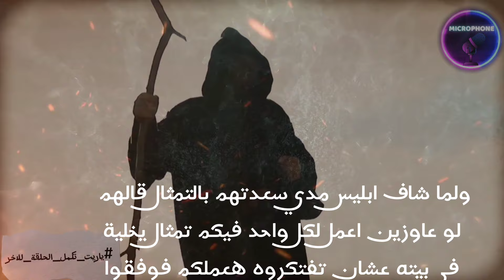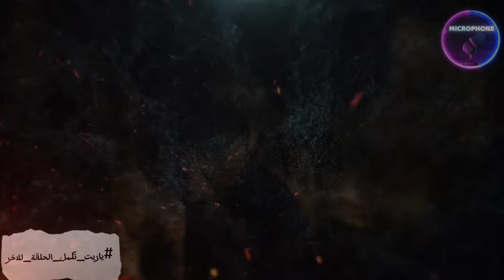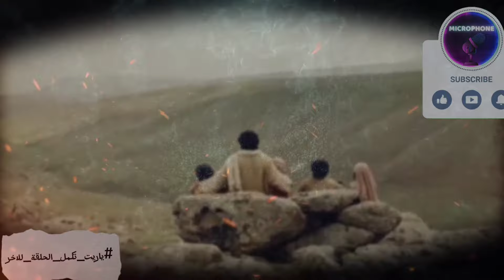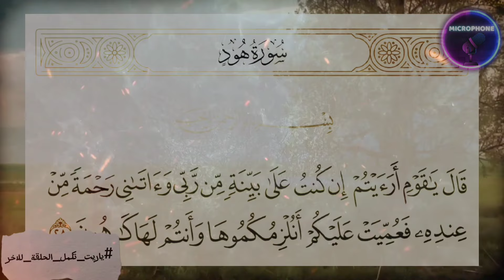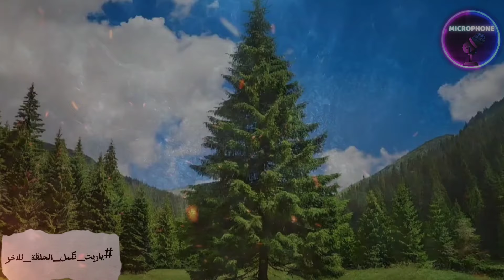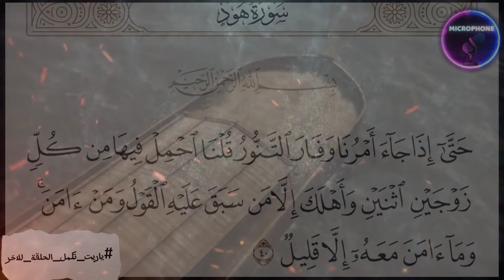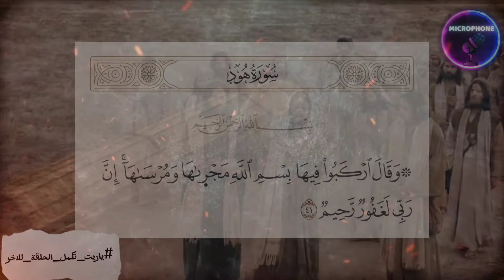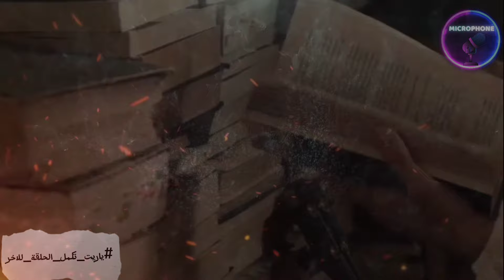قصة نوح عليه السلام مع اول قوم يعبدو الاصنام / طوفان نوح وقصة الاصنام ود و سواع و يغوث و يعوق و نسر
بعد موت سيدنا (إدريس) بـ10 قرون يعني 1000 سنة تقريبًا، كان فيه خمس أشخاص من العباد الصالحين، ومن كتر تقربهم من الله الناس كانت بتاخدهم قدوة، كان اسمهم (ود، سواع، يغوث، يعوق، نسر)، الخمسة كانوا عايشين في العراق.

الناس كانت متعلقة بالخمس أشخاص دول لدرجة غير عادية، لأنهم صالحين لأبعد حد زي الأنبياء والرسل، !
وفيه آراء تانيه بتقول انهم كانوا بيحبوهم  لأنهم كانو بيفهموا في الزراعه وري ومواعيد الفيضانات
لحد ما ماتوا الخمسة
هنا الشيطان بدأ يلعب في عقول الناس إنهم يصنعوا لهم خمس تماثيل تعظيم لعملهم وعلشان يفتكروهم من خلالهم، وفعلًا الناس اقتنعت مع الوقت وصنعت الأوثان دي أو الأصنام "التماثيل"، وبدأت الناس تزورهم علشان تذكر من خلالهم ربنا وتتعبد.

بعد مرور سنين طويلة، وتغيير الأجيال، وسوس الشيطان تاني للناس وقال لهم إن التماثيل دي غالية جدًا عند ربنا وأقنعهم إن أجدادهم كانوا بياخدوهم واسطة بينهم وبين الله، ودا خطأ جسيم، لأن ربنا مش محتاج واسطة علشان ندعوا له.

وفعلًا الناس بدأت في التقرب من الله من خلال التماثيل دي، وكأنها هتشفع لهم عند ربنا، ومع مرور السنين وقع أول شرك بالله وهو إن شخص سجد لتمثال (ود) وبدأ في عبادته، ومع الوقت الناس اتبعته وبدأوا في عبادة الخمس أصنام. وفيه تفسيرات بتقول إنهم عبدوا تمثال سيدنا (إدريس) قبل تمثال (ود)، والله أعلم.

ورغم إن بداية الشرك هنا كانت خير، ولكنه انتهى في النهاية بالوقوع في الشرك والكفر، وعلشان كدا هتلاقي في الأديان حاجات كتير محرمة ومكروهة لسد باب الذريعة، والحاجات دي اللي ممكن تبدأها بنية خير فيدخل لك الشيطان من خلالها!

هنا ربنا بعث لهم سيدنا (نوح) -عليه السلام- وبدأ في دعوتهم لدين التوحيد وكأنه دين جديد، رغم إن أجدادهم كانوا بيعبدوه، وخلي بالك هنا سيدنا (نوح) أول نبي يُبعث لقوم كافريـ**ـن، الأنبياء اللي قبله كانوا بس بيوجهوا قومهم، ولكن هنا إنتَ عندك أول بشر يعبدوا أصنام، فسيدنا (نوح) أول نبي يُكلف برسالة صعبة بالشكل دا.

سيدنا (نوح) كان محتار يعاملهم ازاي، عاملهم بالترغيب شوية وبالترهيب شوية فملقاش منهم رد فعل كويس، بل فعلهم كان شنيع، طردوه ورجموه ورفضوا دعوته.

اتمني تعجبكم الحلقة ❤️❤️

سفينة نوح
قصص_حقيقية قصص القرآن قصص الانبياء